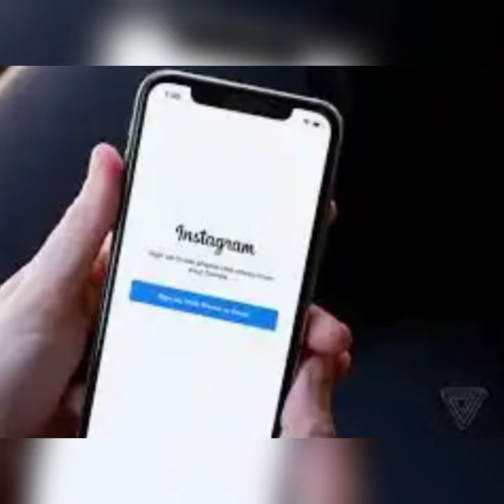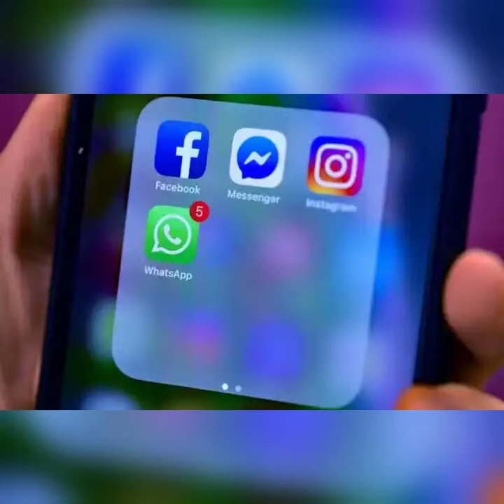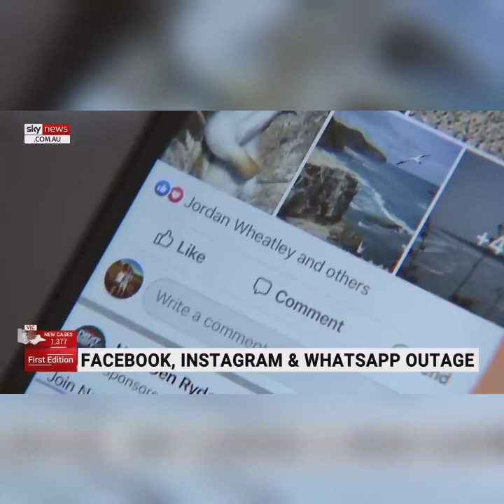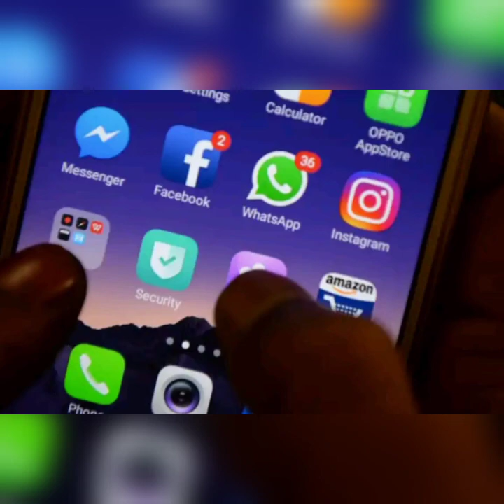Mark Zuckerberg in tears as a he exposed the reason for Facebook malfunction.users sadly react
Mark Zuckerberg through his spokepersons in his various app has come out to apologize to the members of the public and at same time outlined why the apps failed to work well worldwide